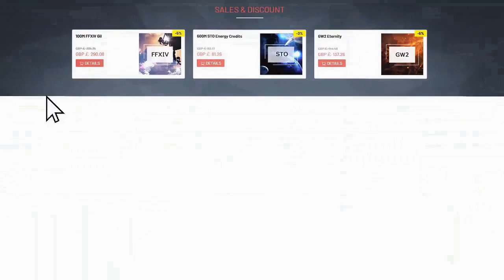MUST HAVE !? FUT BIRTHDAY LUCAS HERNANDEZ PLAYER REVIEW FIFA 20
WHAT TYPE OF VIDEOS DO I MAKE?